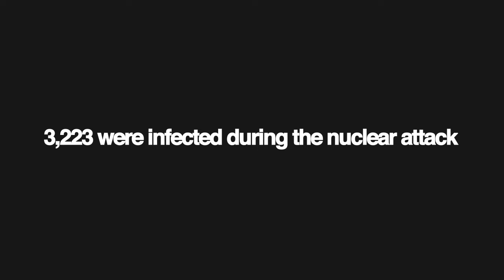The Infected Crawlers - Asparagus Shorts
My first proper animation. Based it around The Walking Dead and The Extinction. Tried something different from the comdey animations I have made.

Horror animation around end of the world zombie crawlers that are infected after a nuclear attack.